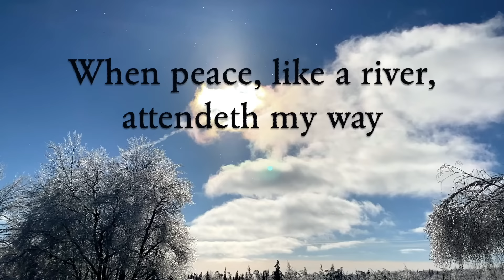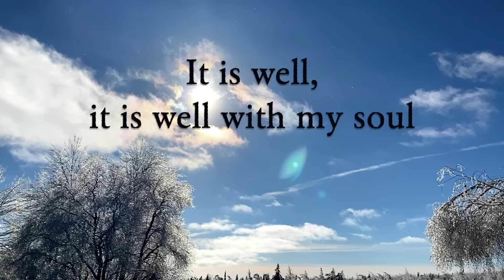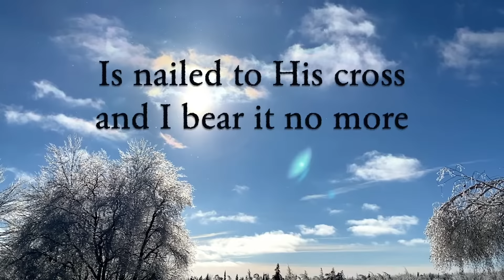10 Most Beautiful Funeral Hymns (With Lyrics)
The ten most beautiful hymns for funerals and all those in need of God's comfort. In the midst of earth-shattering grief, when everything is falling apart, He is the only one who can bring comfort by His Spirit and His word, sung about in so many of these old beautiful hymns. If you are reading this now it's not an accident- God is there with you! Pick two! Pick three! I'm always looking for ways to reach out and bless believers around the world. If you need music for an online funeral service also please reach out- as I have several songs that are specifically written for that as well as piano solos that are good for background music when needed during the service. It's my honour to provide music that can in any way help and console!

I wrote a new funeral song for those in need of one and I can't listen to it without crying. If it can serve you I'm very content

Time Stamps: [And links to full versions for use in services]

0:00 It is Well With My Soul
4:29 Peace, Be Still
7:13 The King of Love My Shepherd Is
9:59 Shall We Gather at the River
13:21 Blessed Assurance
17:12 What Wondrous Love Is This [When from death I'm free]
19:56 God Loved the World
22:32 Jesus, Keep Me Near the Cross
26:42 O Sacred Head Now Wounded [Shield Me When I Must Die]
29:55 Come, Ye Disconsolate

Sign up for the email newsletter to be informed of special news and new releases

And I'm planning another album soon - happy to hear any of your hymn requests!

If you enjoyed these songs, consider saving to your favourite Sunday or Inspirational playlist on Spotify or Apple Music to listen again in the future and help these songs reach more people. Even if your playlist has even just two likes or if it's just for you to listen to, it does actually help so much with the song getting heard by others, and also makes my day to see that people are enjoying it in their everyday lives.